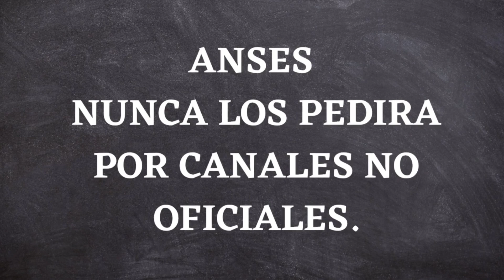📌 JUBILADOS BUENAS Y MALAS NOTICIAS | ANSES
▶ Hola gente como están? en este video les contamos sobre una buena y mala noticia para jubilados ANSES.